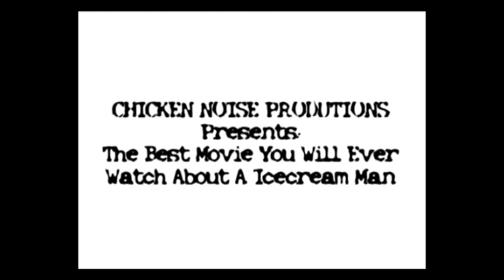The Icecream Man movie trailer